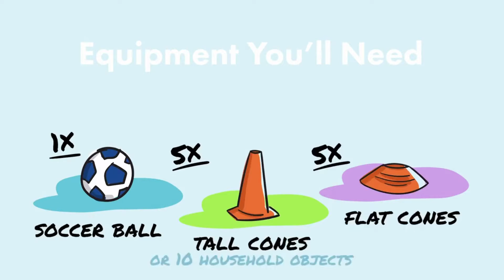Backyard Games Series: Star Collection Game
Join us for Backyard Game Star Collection with our Super Soccer Stars coaches.

At Soccer Stars, it is our goal to teach soccer skills in a fun, non-competitive, educational environment. Our philosophy is to use soccer to nurture, build self-confidence, and develop teamwork in every class. Our specially designed curricula use positive reinforcement and a low child-to-coach ratio to ensure that each child improves at his or her own rate while having endless fun.